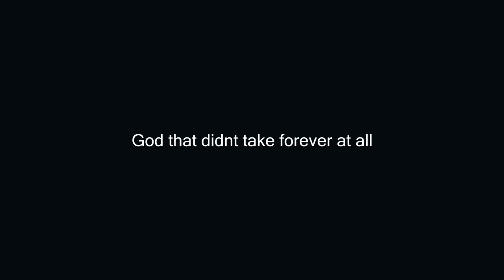Lemon Boy // Cavetown Cover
Comment which songs you want me to do next, I'm going to try and shoot for one a month to get into the rhythm of practicing music and posting more

So this was pretty nerve wracking to do seeing as I had no experience in filming covers and no mic to work with but I worked pretty hard so I'm proud and excited to improve from here on out
((A huuuuuuge thanks to Tori for helping me out with editing the audio and adding backing vocals, I'd be so lost if you hadn't helped))